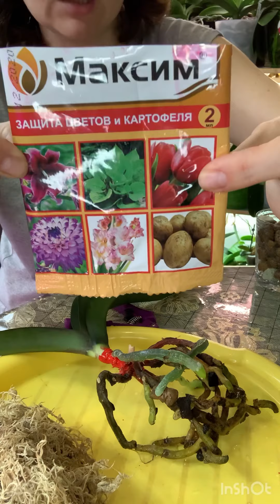Пересадка Орхидеи Манхеттен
Пересадка орхидеи в закрытую систему с ревизией корневой.